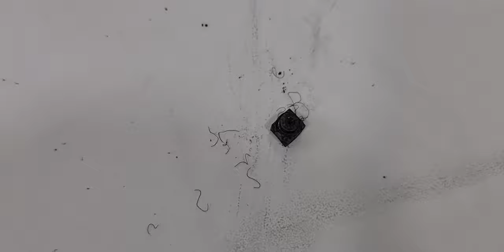Repairing the Sherline lathe/mill 90V DC motor. PART ONE of THREE.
Hi Fellows!
This is a series of three videos where I show you how to repair the 90V DC motor on your lathe or milling machine.
I hope you enjoy it and take advantage of it. My friend Leo is from Belo Horizonte, another state in Brazil, and  traveled 750 km and brought his lathe and milling machine for a general overhaul.
Here in Brazil, I have trouble importing parts, so I always find a fun way to fix things.
Believe me, it makes your day fun.
Sherline, a little machine, big solutions, I love it.